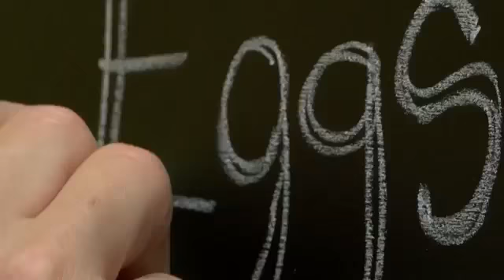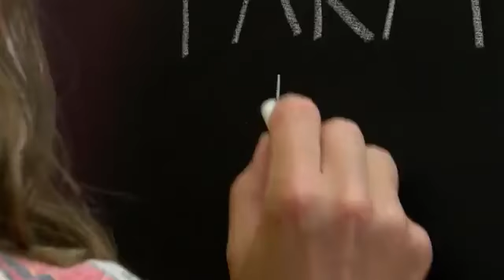Prairie Heritage Farm Store offers 'Made of Montana' products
The Cowgills are turning their land near Power into a renaissance.